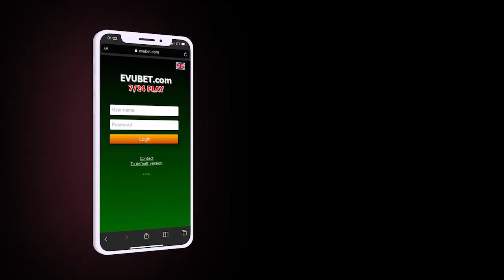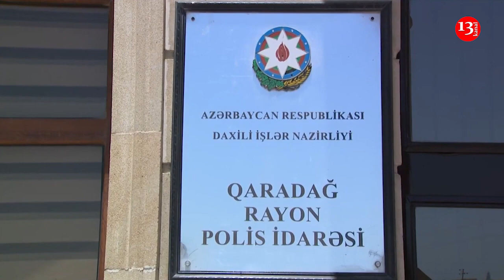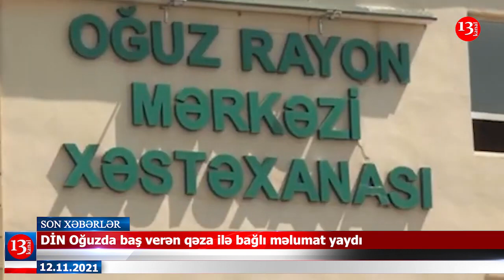Şəhid ailələri və QAZİLƏR DİQQƏT MƏRKƏZİNDƏ; ADY əməkdaşının CİNAYƏT İŞİ MƏHKƏMƏYƏ GÖNDƏRİLDİ